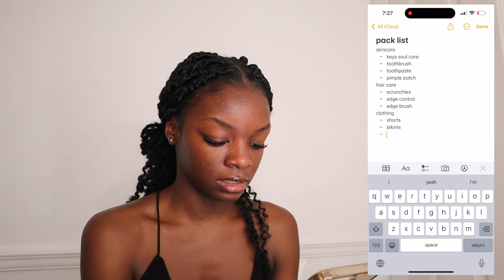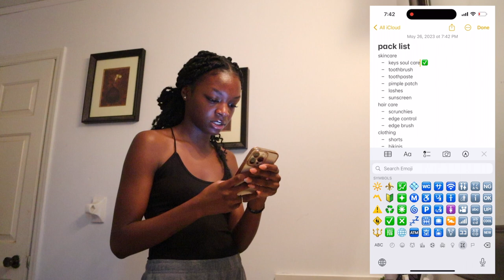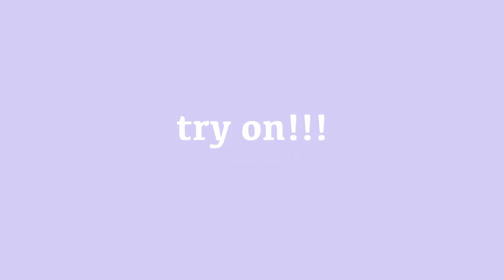pack with me *BAE-CATION* edition | fav bikinis, skincare, beach aesthetic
hi everyone I hope you enjoyed today's video! packing for bae-cation was sooo much fun and  made me so excited, i can't wait for yall to see the vacation vlog!!

☁️ amazon storefront

☁️ FAQ
age: 20
camera: canon m50
editing software: final cut pro